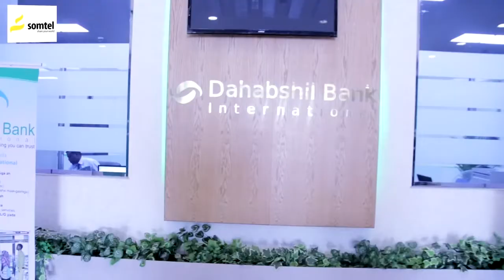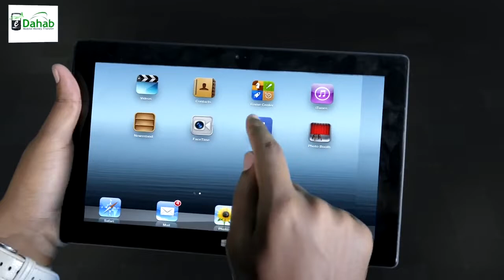Waalidiin caruurtoodi tababar ciidan ay kaga maqan yihiin ayaa banana bax ka sameeyay Muqdishso